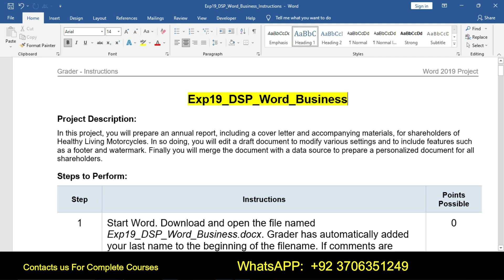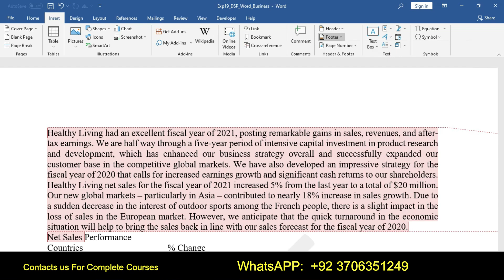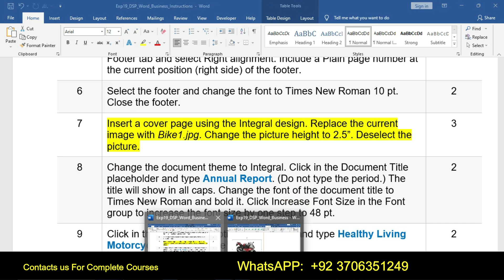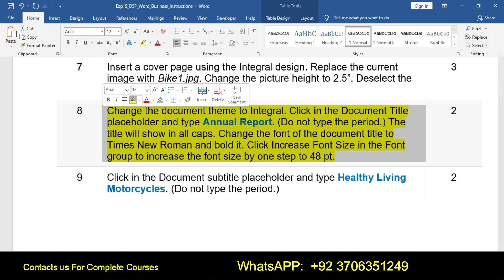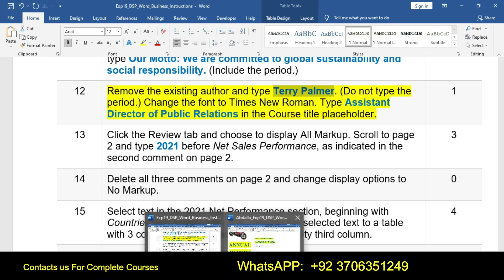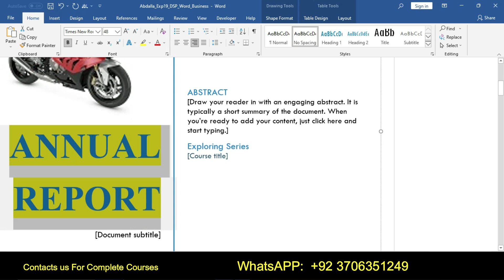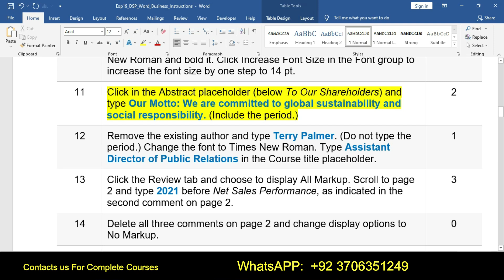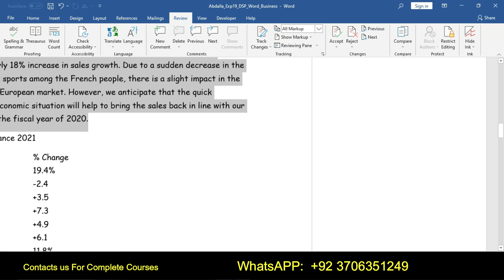Exp19_DSP_Word_Business.DOCX